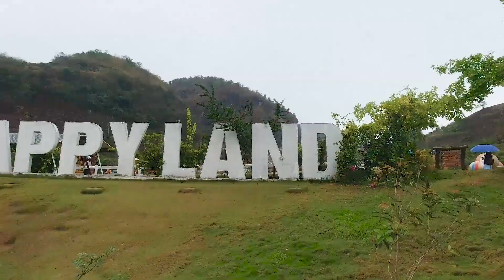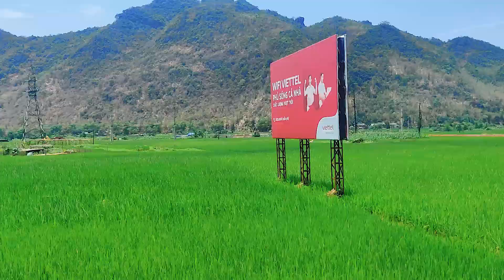Du lịch Mộc Châu - Mai Châu 3 ngày II Những địa điểm du lịch Mộc Châu Sơn La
Du lịch Mộc Châu - Mai Châu 3 ngày II Những địa điểm du lịch Mộc Châu 2023